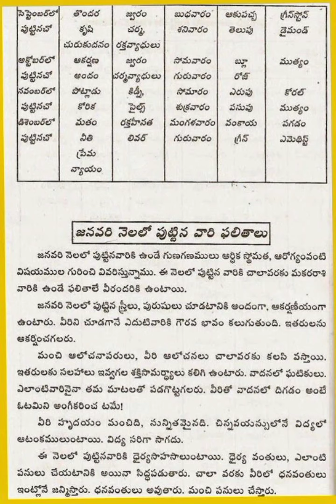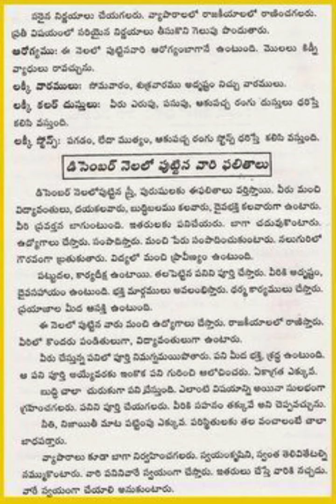ఏయ్ నెలలో పుట్టిన వారు, వారి ఫలితాలు., దయచేసి అన్నీ మనసుకి తీసుకోవాలి..😟💪plz_subscribe_my_channel